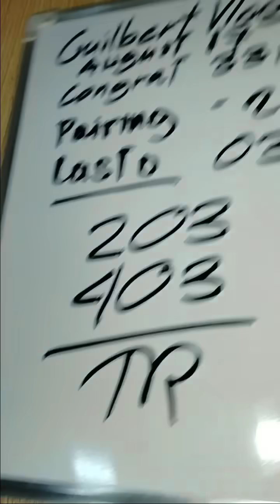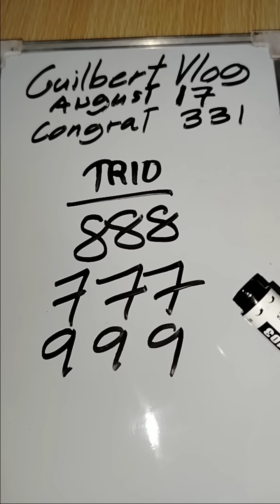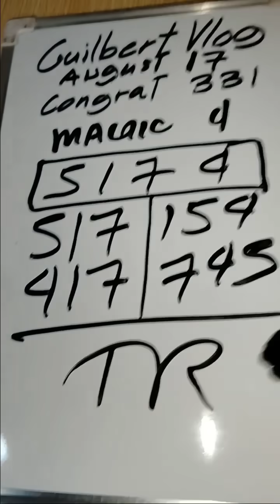BUGHA 331 MCA YEHEY SWERTRES HEARING TODAY NEW M10 MAO NAPUD NI AUGUST 17,2024